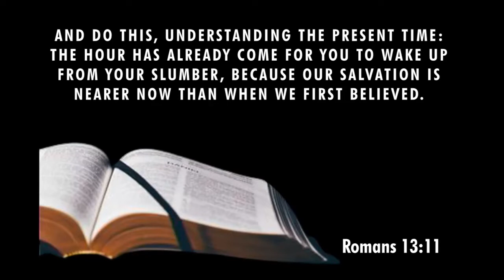11 27 2022 Sermon Pastor Kevin McClain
Praise Service